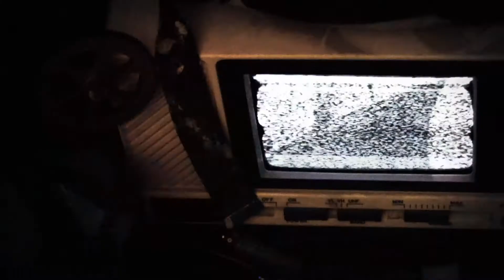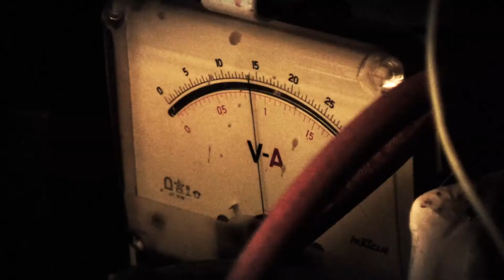Return To Earth "Automata" (OFFICIAL VIDEO)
Return To Earth's video for the title track from their second album, "Automata". Return To Earth is: Ron Scalzo, Brett Aveni and Chris Pennie.